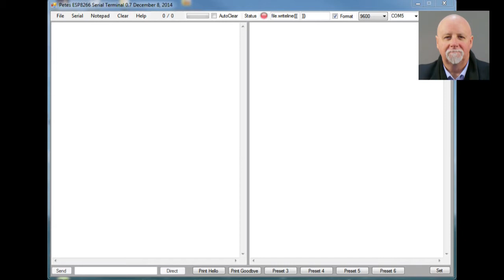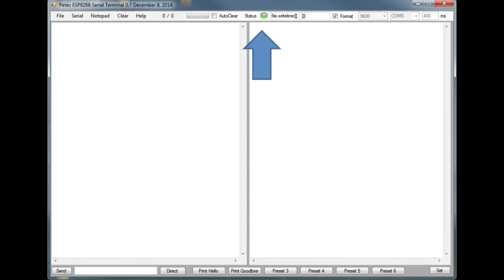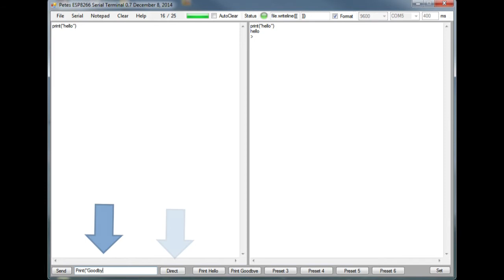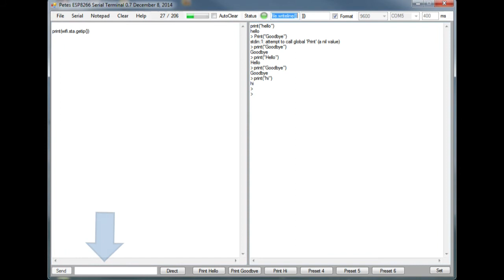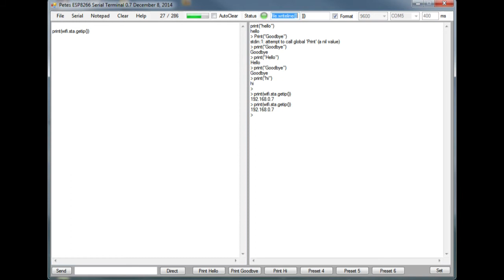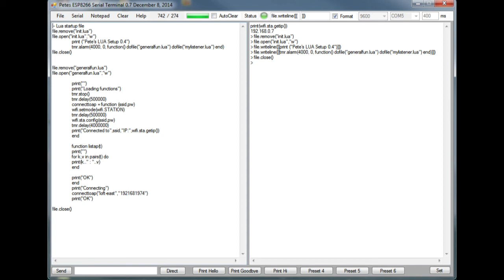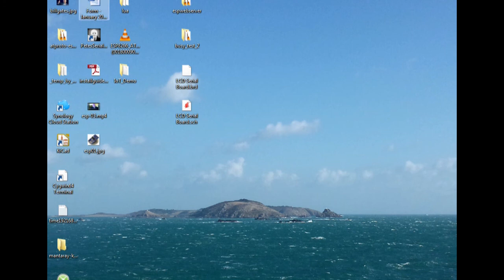Serial Terminal for ESP8266 Experimenting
Massive update to serial terminal as described - and there are links in the blog also - as well as more information.

The program is designed for Windows and will not work on XP as it is written in vb.net which no longer seems to support XP